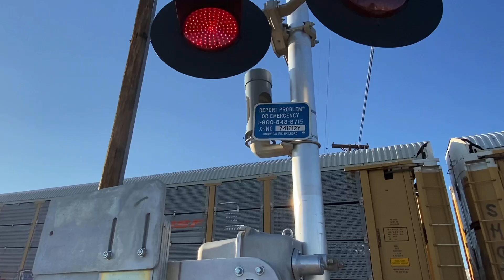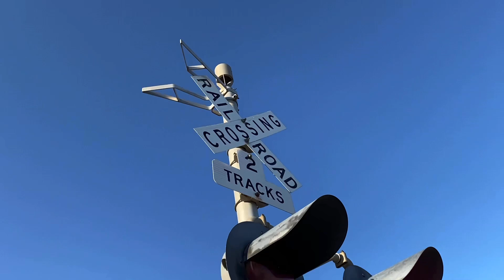Railfanning on a caged bridge!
Saw a train stopped, prolly for a red light or something, then it got a move on and I chased it by the yard, too bad it was a bit of a late catch I caught but I still saw most of it, from a caged fence on the bridge but hey, it’s protecting our fall lol, I know the lead locomotives were a UP ES44AC and an SD70ACe, couldn’t catch their numbers, only the mid DPU at the end, until then, enjoy the vid guys!

Train: (Mid DPU) UP SD70ACe #9067

Location(s): Chelsea St, Piedras Ave, El Paso, TX